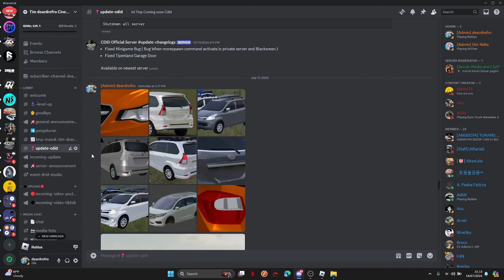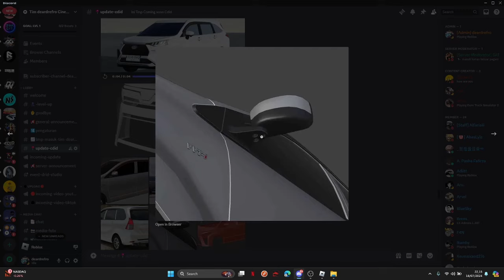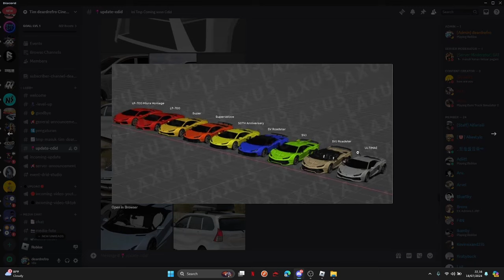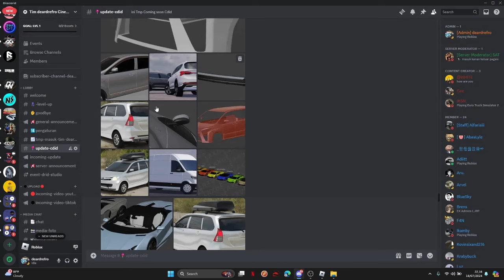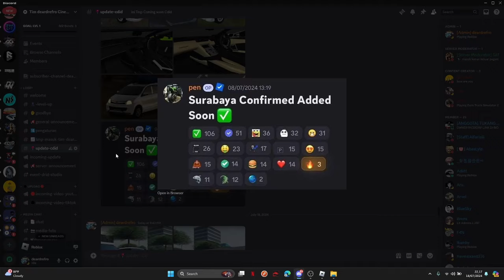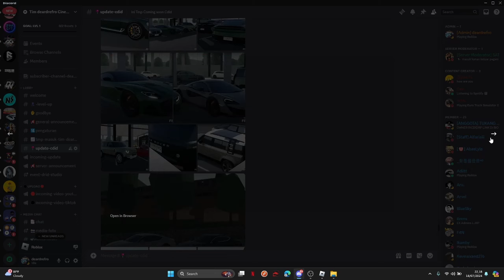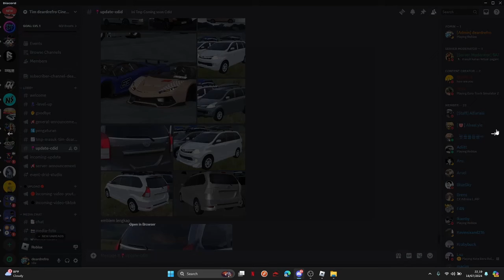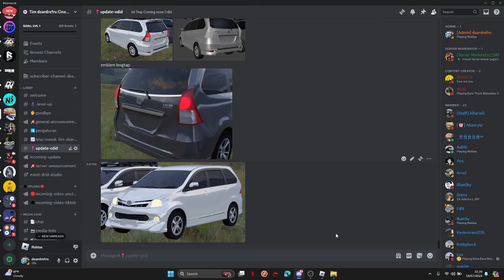REVIEW BOCORAN UPDATE CDID V1.8 ADA MAP JAWA TIMUR PARK 1 DAN PART 2 - Roblox Indonesia S10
Line Deardre Andrian Ichmal

jangan lupa main ini ya dari DRID KOTA KE 1

Jangan Lupa main ini ya DRID ROLEPLAY JALAN TOL KE 2
udh bisa cinematic caranya drone pencet Shift + c

silakan beli shirt buatanku itu cuman harganya 7 robux

MY LAPTOP MSI

Intel(R) Core i7-9750H CPU  @ 2.80GHz

- Android: Samsung A51, RAM 8GB DAN MEMORY 128GB